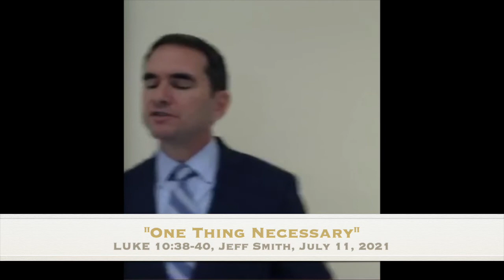"One Thing Necessary," Luke 10:38-42, Jeff Smith, July 11, 2021.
Working for Jesus or listening to Him--or both?  What's the balance, and what's really necessary?